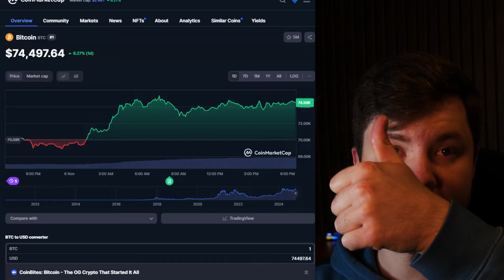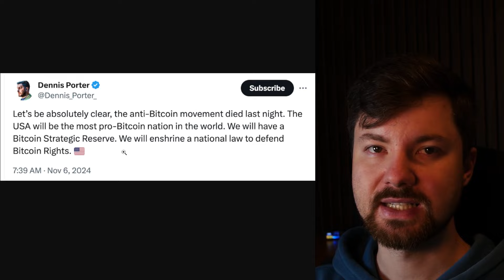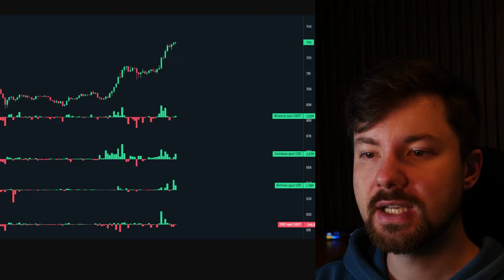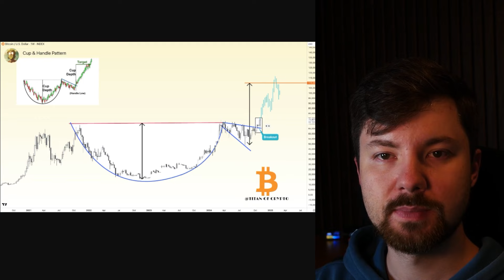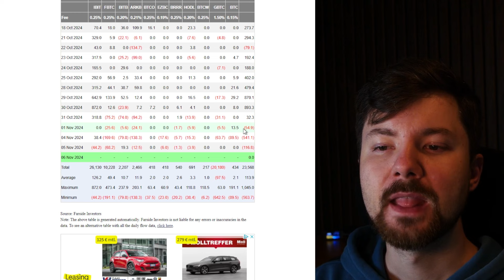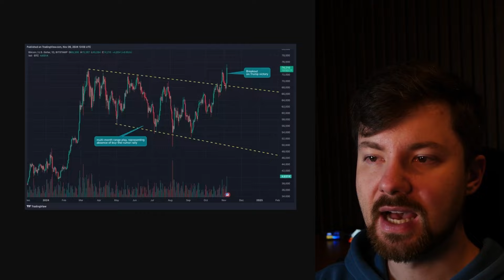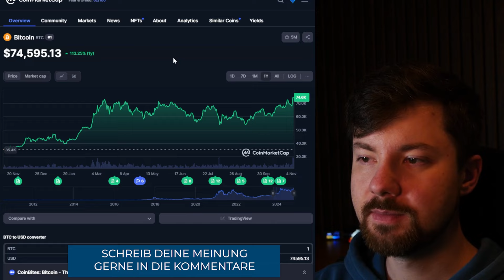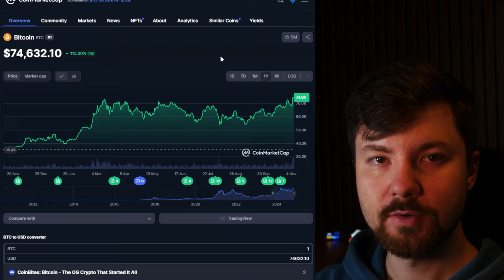Bitcoin - $110000 in wenigen Wochen